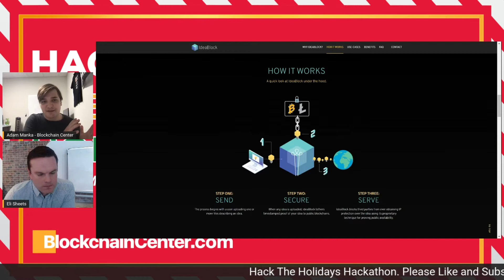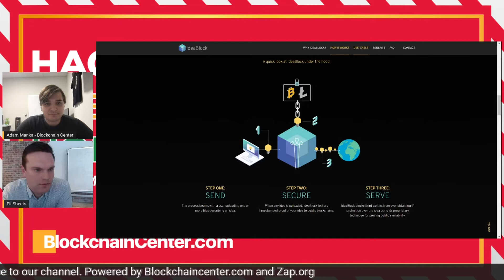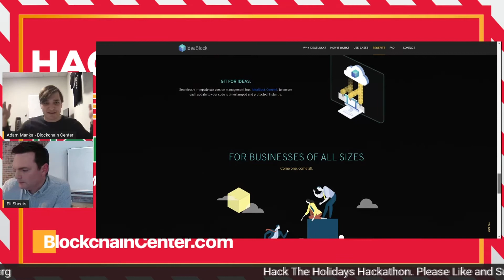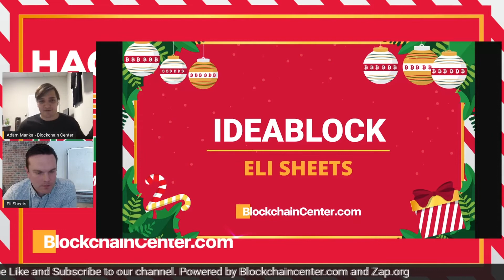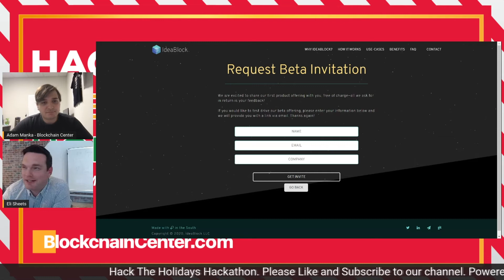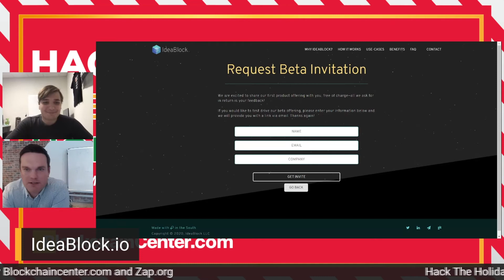Hack The Holidays: Ideablock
Clip from Hack The Holidays Hackathon